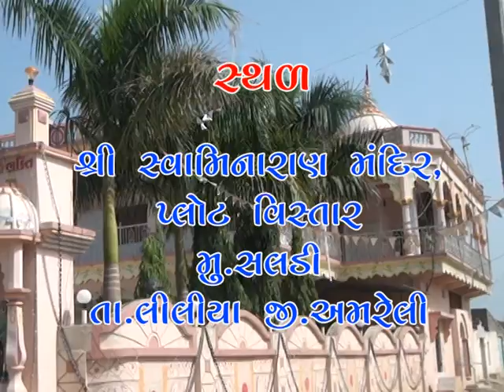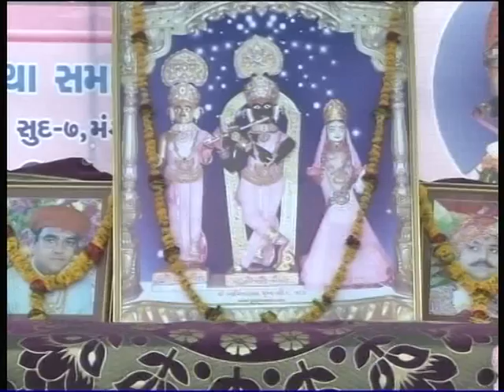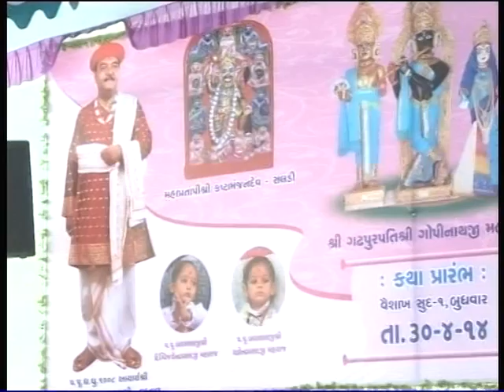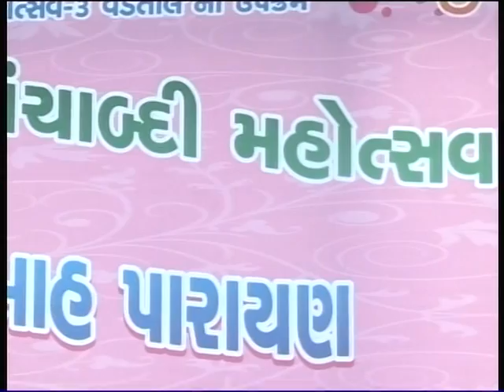Swaminarayan Mandir | Saldi Katha | 30-4 To 6-5-2014 | Part 16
PATEL STUDIO KHAMBHA Present - Swaminarayan Mandir | Saldi Katha | 30-4 To 6-5-2014 | Part 16